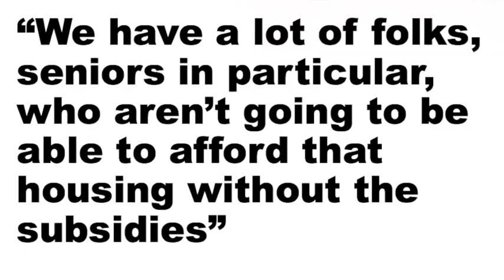Bill Hinga, Wallick Communities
The Wallick Companies joined 252 Ohio businesses and nonprofits calling for increasing investment in affordable housing. Bill Hinga knows that federal subsidies help low-income seniors afford the rent, while creating jobs in the community.